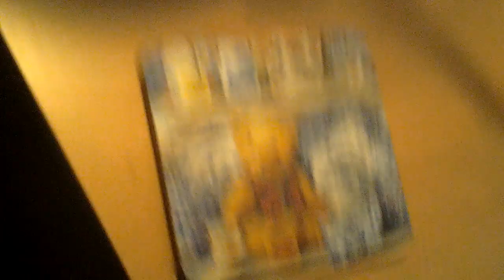Unknown miniature flood light